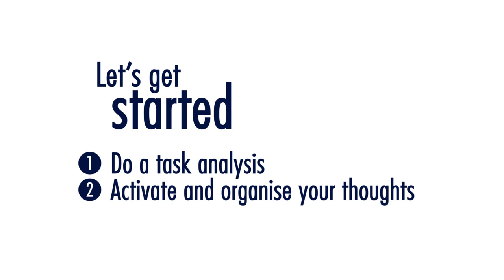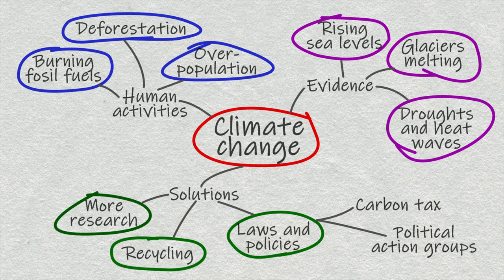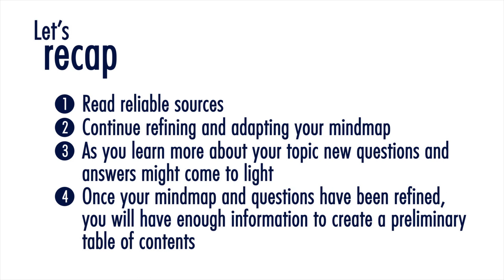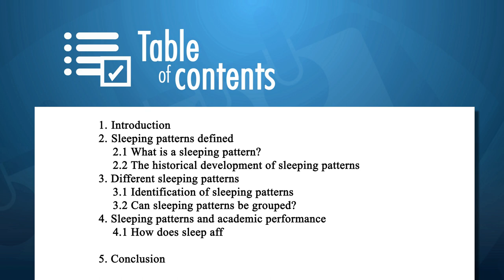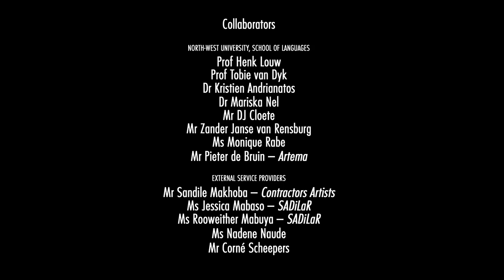WI 02 Planning your Writing - isiZulu